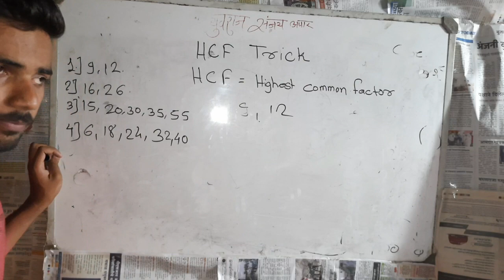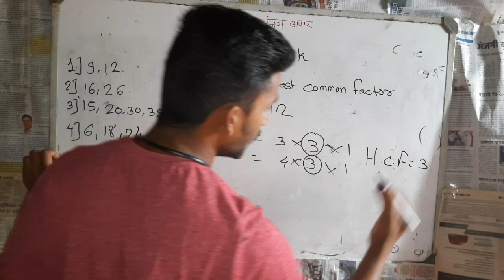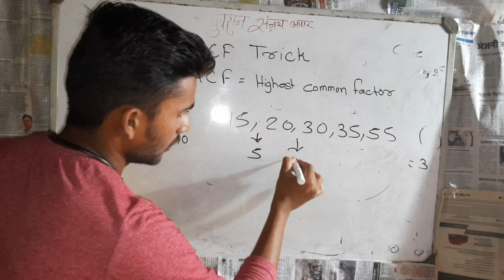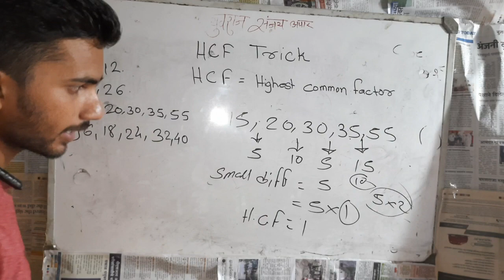HCM SHORT TRICK || मसावी काढण्याची सोपी पद्धति